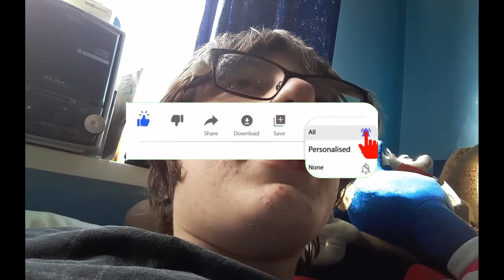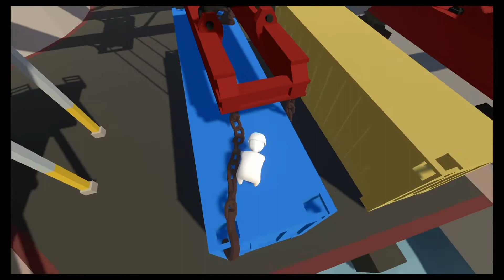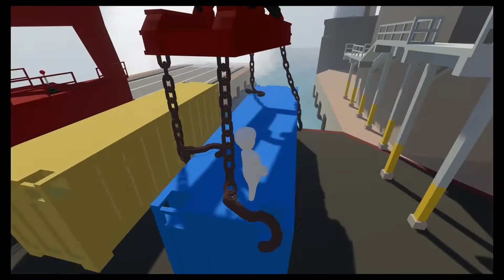Human fall flat and gang beasts